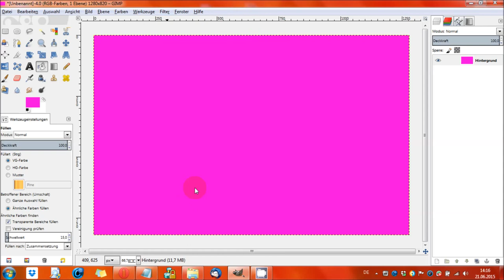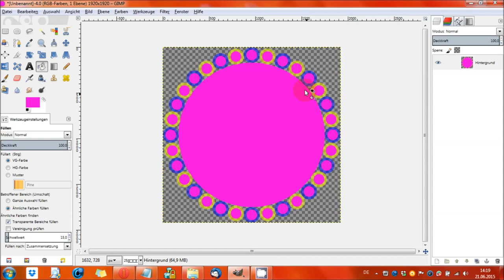Gimp - G'MIC: Annular Steiner Chain Round Tiles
Eine Steiner-Chain ist in der Geometrie eine Folge endlich vieler, berührender Kreise. Der "Annular Steiner Chain Round Tiles"-Filter macht aus eurem Bild eine solche Kette!

Gimp 2.8 - Handbuch